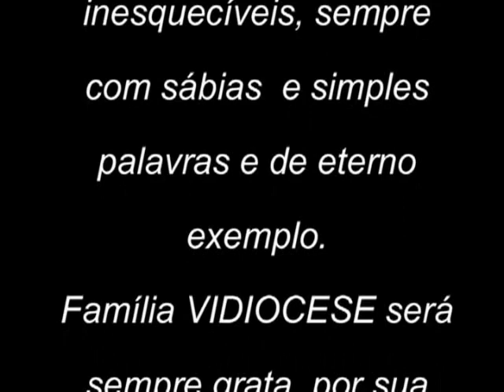DOM MANOEL PESTANA FILHO FALA SOBRE A VIDIOCESE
Dom Manoel Pestana Filho, bispo emérito de Anápolis, fala a respeito da importância da Vidiocese para a Igreja, na comemoração dos 30 anos do Seminário Diocesano.

FILMADO E EDITADO POR:

VIDIOCESE - A Imagem Católica em Anápolis